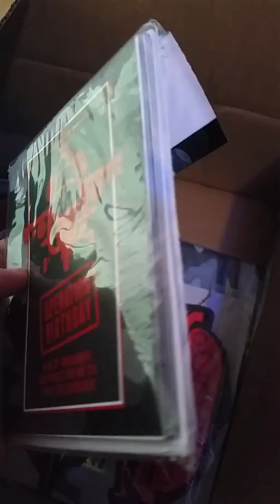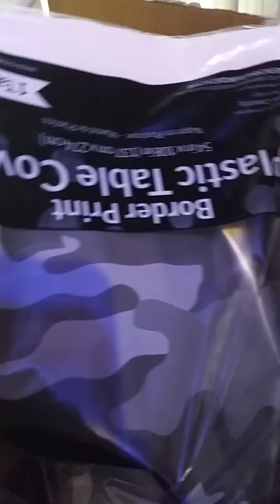Haul Landens bday stuff